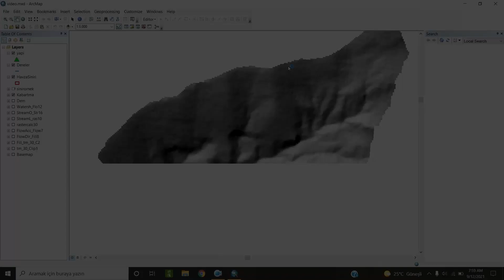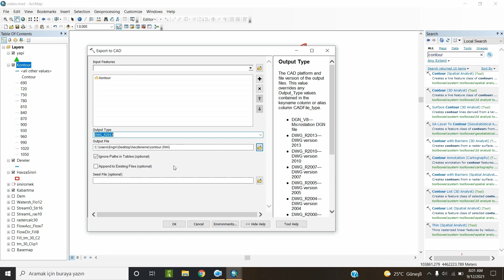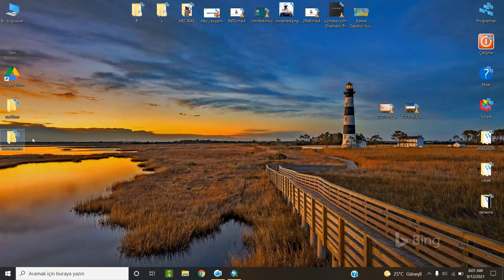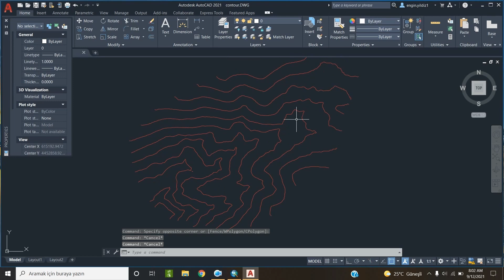Arcgis to Autocad | ArcGIS Verisini AutoCAD de Açma | Mühendisin Günlüğü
Arcgis to Autocad | ArcGIS Verisini AutoCAD de Açma | Eşyükselti (Contour) Verisini Arcgis den Autocade aktarma | Mühendisin Günlüğü

Merhaba

Bu kanalda Teknoloji, Akıllı Telefon, Telefon Aksesuarı, Harita, ArcGIS, Coğrafi Bilgi Sistemleri (CBS) ve Uzaktan Algılama, Haritacılık, İnşaat Mühendisliği, Afet Yönetimi ve Haritaları, Araba turu, Ankara Turu, Kısa Gezintiler, Tez Nasıl Yazılır, Tez Haritaları vs. birçok konuda paylaşımlar yapmaktayım. Bilgi paylaştıkça güzel prensibimden yola çıkarak, yeni öğrendiğim bilgileri video çekerek ilgisi olan, arayan kişilerin kullanımına sunuyorum.